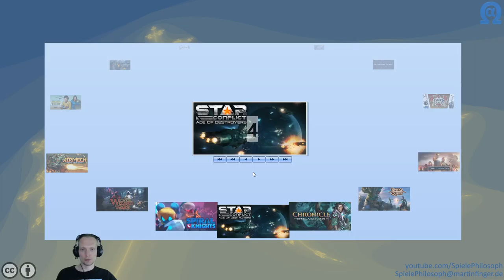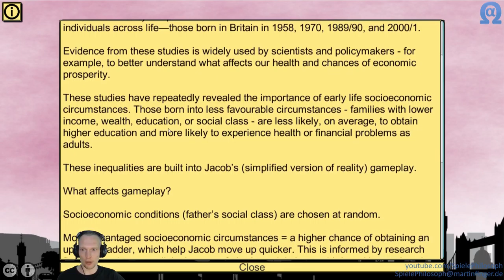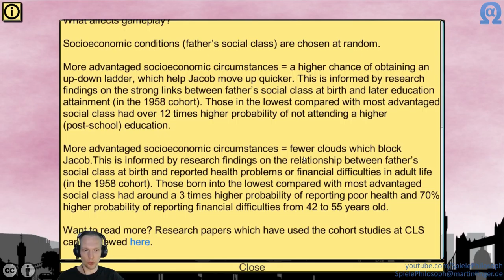Let's Play von Jacob - Angeschaut & Ausprobiert - Folge XXIX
Das Spiel in dieser Folge von Angeschaut & Ausprobiert widmet sich dem Aspekt, dass die Startbedingungen einen Einfluss auf das Ergebnis bzw. den Erfolg haben. Ob man in diesem Spiel Erfolg hat, hängt allerdings nicht nur von den Startbedingungen ab, sondern auch davon ob man die Steuerung meistert.